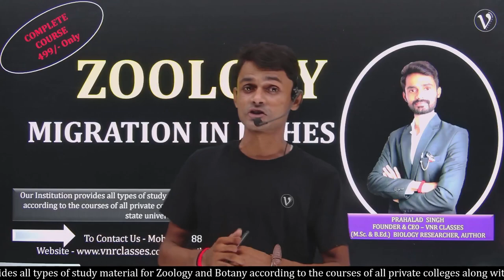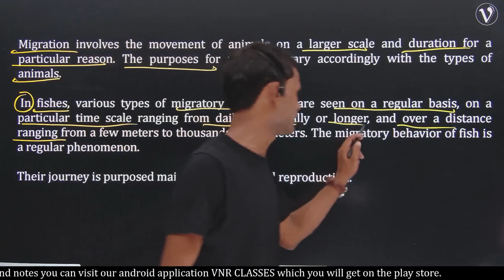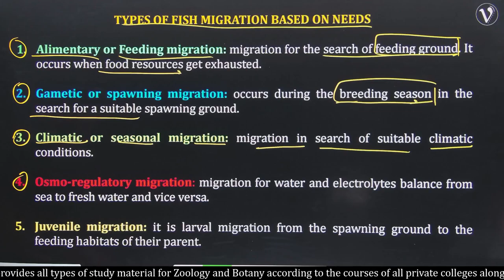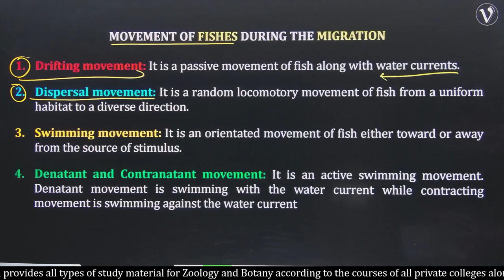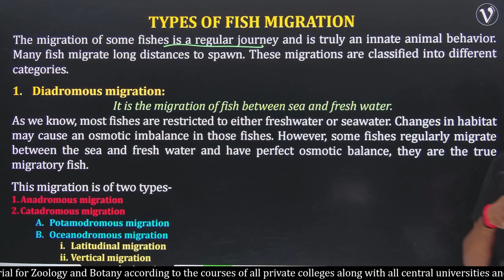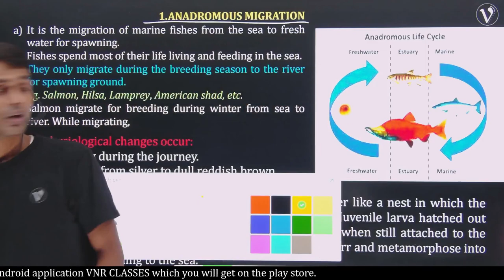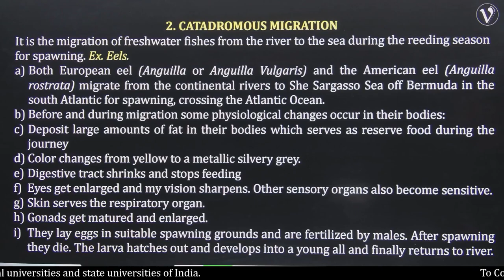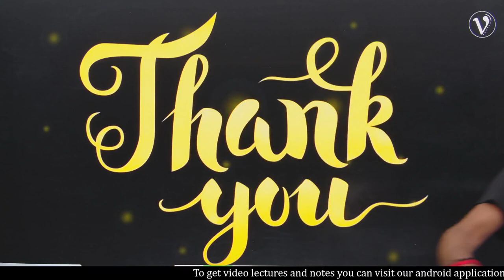Migration in Fishes || ANIMAL BEHAVIOUR || B.Sc. & M.Sc. Zoology || Prahalad sir